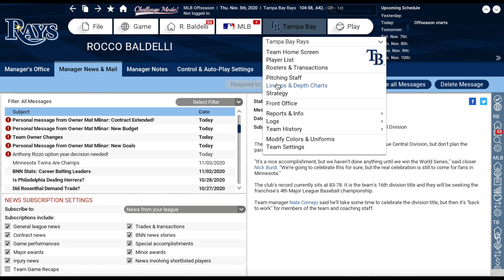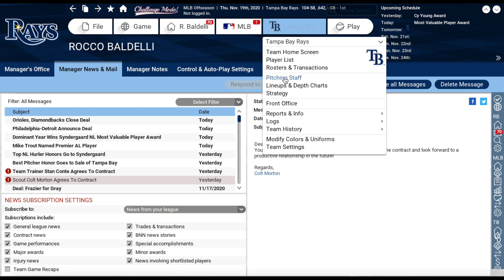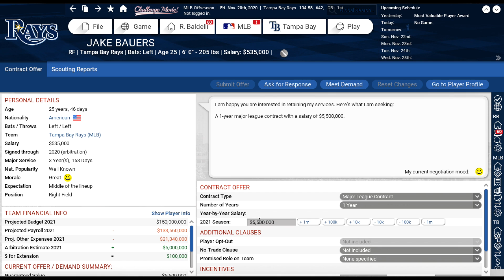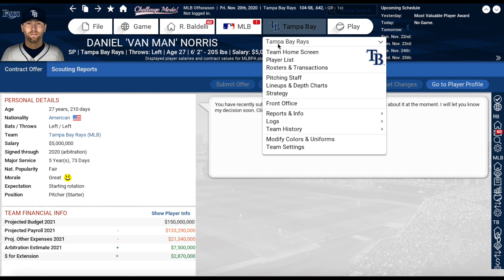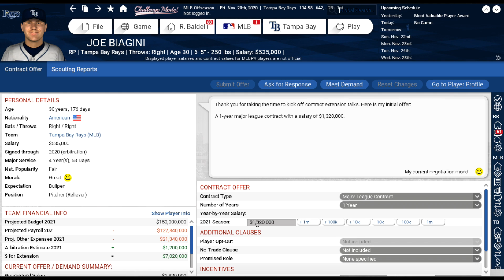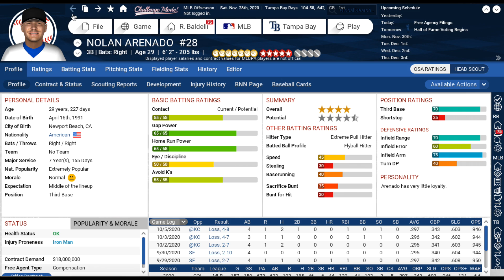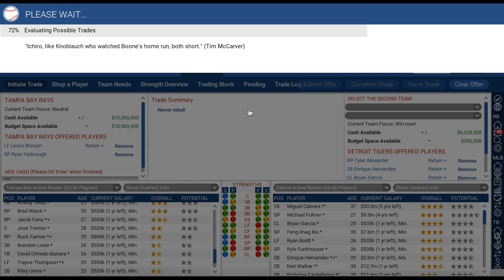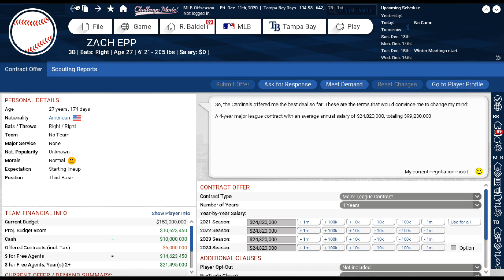Out of the Park Baseball (OOTP) 18: Tampa Bay Rays Let's Play - 2020-21 Offseason Part 1 [EP18]